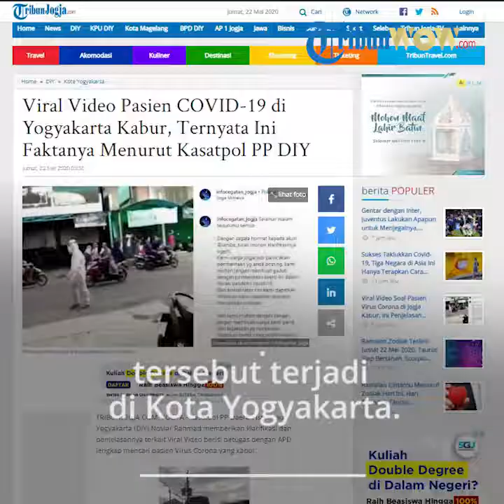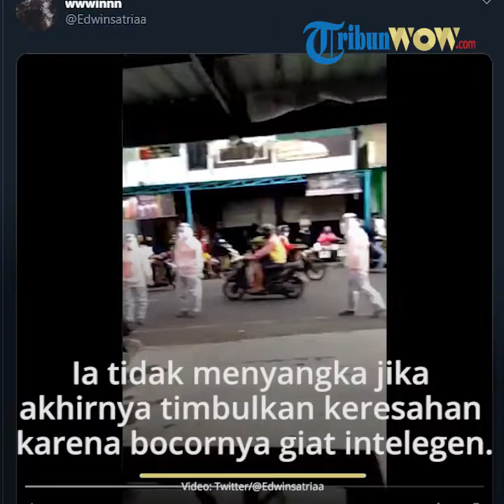Viral Video Pasien Corona Kabur di Yogyakarta, Kasatpol PP: Itu Hanya Simulasi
TRIBUN-VIDEO.COM - Beredar video yang menampilkan petugas medis berpakaian APD (alat pelindung diri) lengkap yang kebingungan karena mencari pasien Corona yang kabur.

Diketahui peristiwa tersebut terjadi di Kota Yogyakarta.

Terkait peristiwa yang menggegerkan warga ini, Kasatpol PP DIY Noviar Rahmad memberikan klarifikasinya, Kamis (21/5/2020).

Dilansir oleh TribunJogja.com, Noviar mengatakan video tersebut merupakan simulasi yang dilakukan oleh pihaknya.

Menurutnya simulasi dilakukan agar masyarakat mempunyai  kepeduliaan dan kepekaan terhdap Covid-19.

Hal ini lantaran masyarakat dinilai acuh dengan physical distancing.

"Itu hanya simulasi. Karena menjelang lebaran ini kan pendatang di DIY dua kali lipat. Sementara masyarakat mulai acuh dengan physical distancing," jelas Noviar.

"Ini langkah kami untuk menumbuhkan rasa kepekaan terhadap virus ini, makanya dilakukan simulasi tersebut," ungkapnya.

Namun, Noviar mengakui aksi ini menimbulkan keresahan di tengah masyarakat.

Ia juga tidak menyangka jika akhirnya justru menimbulkan keresahan lantaran bocornya giat intelegen tersebut ke medsos.

"Mohon maaf kalau bikin heboh. Karena sebenarnya tujuannya supaya masyarakat tidak berkerumun," sesalnya.

Sebelumnya, Wakil Wali Kota Yogyakarta Heroe Peorwadi juga memberikan pernyataan terkait beredarnya video tersebut.

Heroe menegaskan tidak ada pasien kabur di daerah Yogyakarta.

"Artinya terkondisi aman di dalam kamarnya masing-masing," kata Heroe.

"Dengan demikian sudah memastikan bahwa jikalau memang benar ada pasien yg keluar dan dikejar, itu bukan dari Rumah Sakit Yogyakarta,"sambungnya.

Diketahui video tersebut diunggah oleh pengguna Twitter @Edwinsatriaa.

Video itu kemudian menjadi perbincangan di kalangan warganet dan viral.

Namun setelah mendapat klarifikasi, akun Twitter tersebut langsung menghapus video agar tak menimbulkan kepanikan.

"Klarifikasi fren. Ada info ternyata tadi cuman simulasi dari pol pp diy dan sarlinmas will parangtritis. Mohon maaf video saya hapus agar tidak menimbulkan kepanikan," tulis akun tersebut.

Artikel ini telah tayang di Tribunjogja.com dengan judul Viral Video Pasien COVID-19 di Yogyakarta Kabur, Ternyata Ini Faktanya Menurut Kasatpol PP DIY,
Penulis: Tribun Jogja